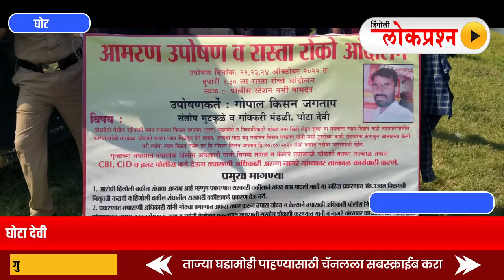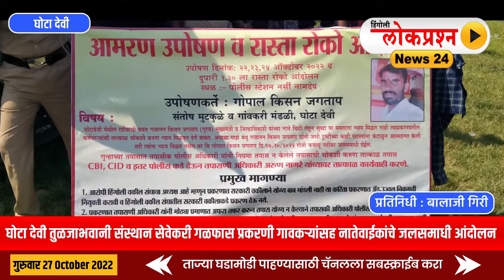घोटा देवी तुळजाभवानी संस्थान सेवेकरी गळफास प्रकरणी गावकऱ्यांसह नातेवाईकांचे जलसमाधी आंदोलन